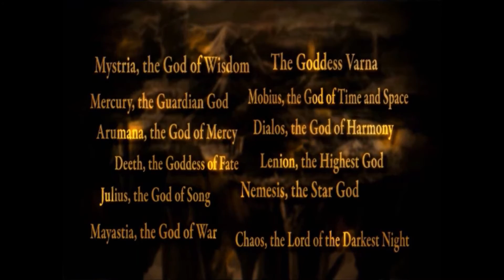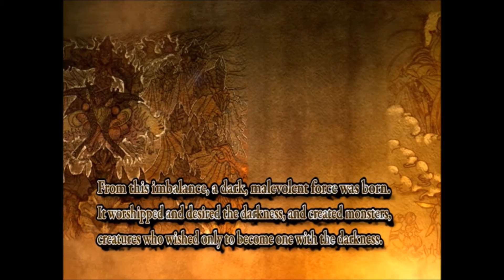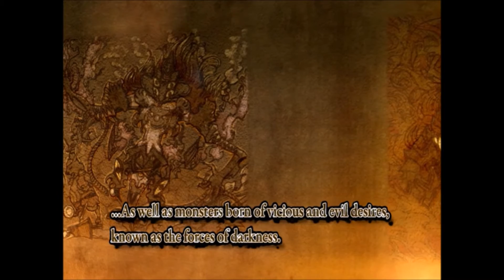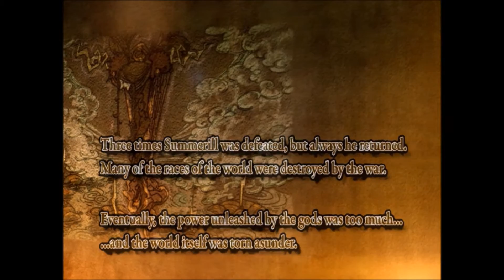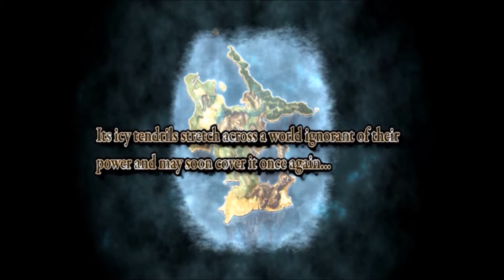Tigerblaze Playz Agarest Episode 1: Plot and Justice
Wooh! New series. Also some weird audio syncing issues here, so yeah.